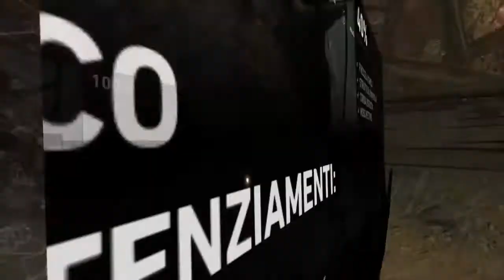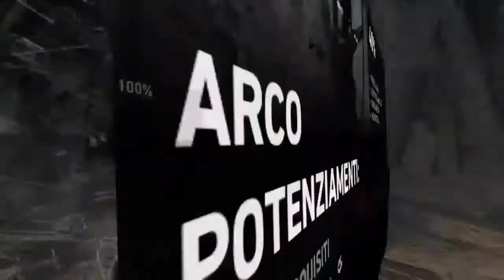Gameplay - Tomb Raider (2013) #5 - VENIAMO CATTURATI DAI GUARDIANI ONI [ITA]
In questo video andremo a salvare il pilota ma...
Comunque spero che questo video vi piaccia.

Labyrinth
by Sergey Cheremisinov

Fire and Thunder
By Cjbeards